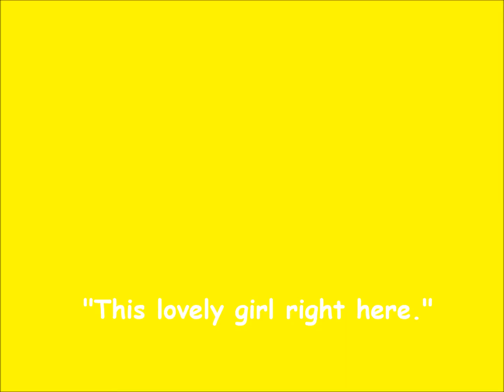Alex and Darcy - What makes you happy?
I didn't actually approach Alex and Darcy at first.  I was helping out Nerea Carrion with some of her projects...her page is here: